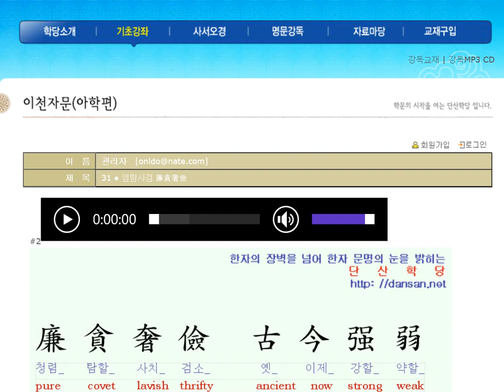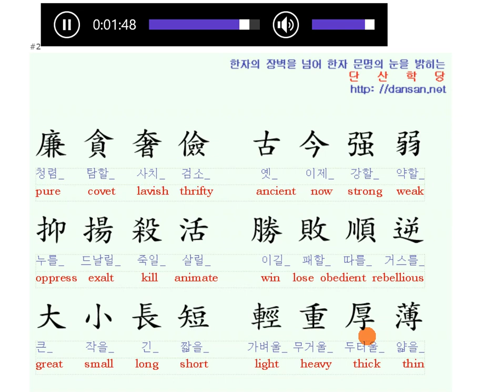천자문: 영어단어와 함께 배우는 천자문 26